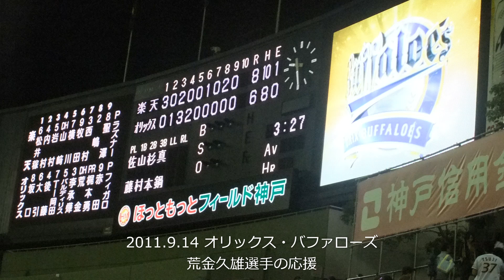【音声のみ】2011.9.14 オリックス・バファローズ 荒金久雄選手 応援歌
ほっともっとフィールド神戸にて